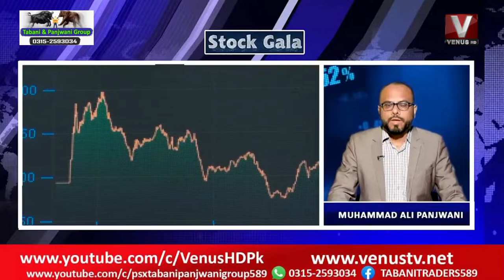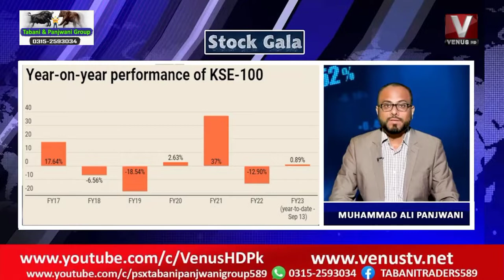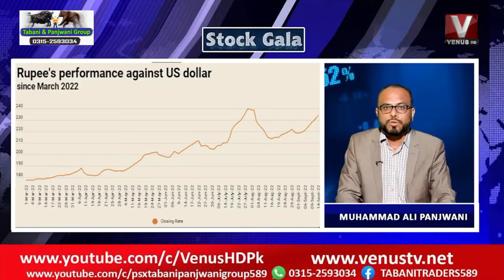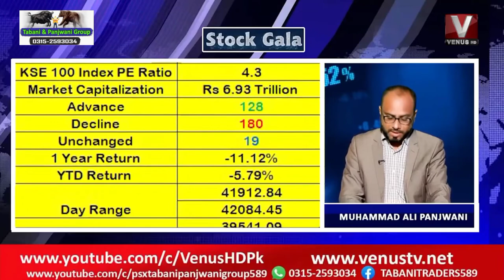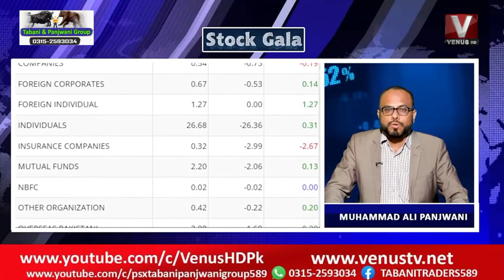Canada has announced an additional 25 million dollars for flood-affected Pakistan, PSX | KSE100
کینیڈا نے سیلاب سے متاثرہ پاکستان کے لیے اضافی 25 ملین ڈالر مختص کرنے کا اعلان کر دیا، پاکستانی سیاست میں نئی حل چل پنجاب حکومت خطرے کی گھنٹیاں بجانے کو تیار

Canada has announced an additional 25 million dollars for flood-affected Pakistan, a new solution in Pakistani politics Punjab government is ready to sound the alarm.

With Tabani & Panjwani Group 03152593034